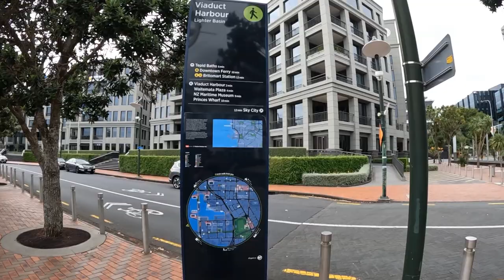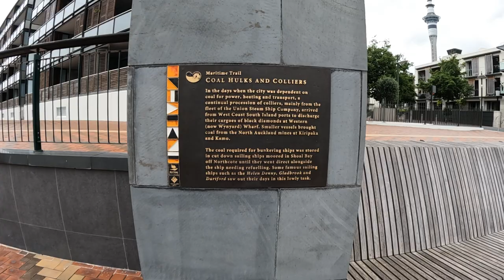1st vlog for 2023 Exploring Auckland Viaduct Marina (3/01/23)